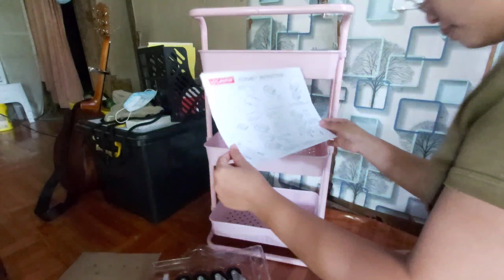TROLLEY CART ORGANIZER | Shopee 10.10 | UNBOXING AND ASSEMBLING